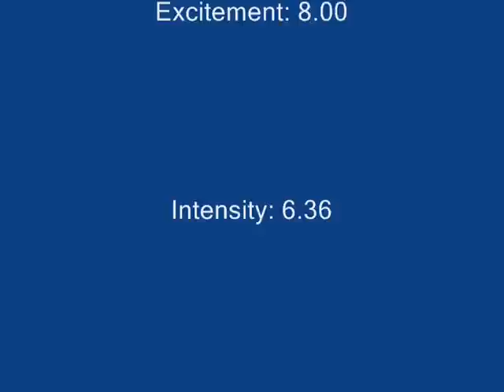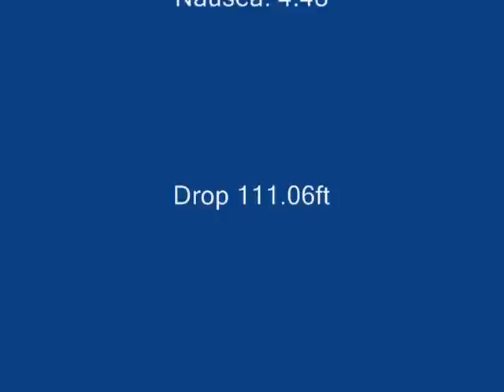The Great Holiday Lord Wooden Coaster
First video with 1000+ views!

This is one of a few coasters at my Rct3 Realm of Lords Park. All of my coasters there are my best so far.

I dont remember much about this coaster, other than it was 111ft tall (both lift hills)